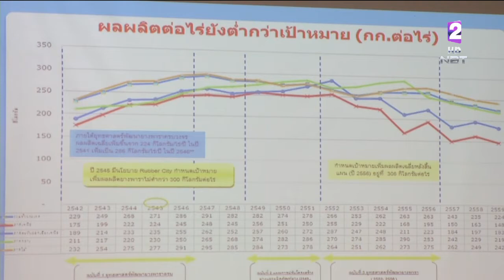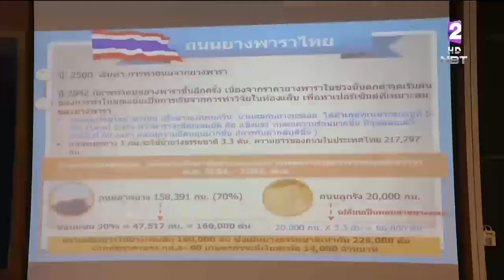ทางรอดยางพาราไทย ต้องเพิ่มสัดส่วนใช้ในประเทศมากขึ้น ม.หอการค้าฯ เสนอแก้ปัญหาราคายางเป็นวาระแห่งชาติ